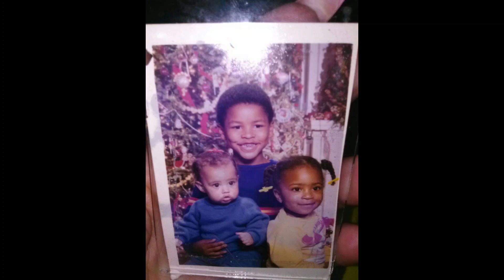Thinking About You Son 😇🙏❤️